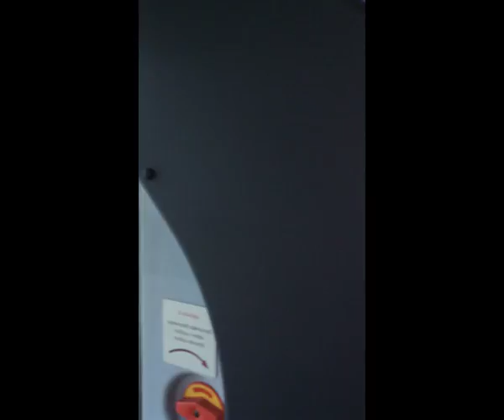Dubrovnik, Croatia in 2016